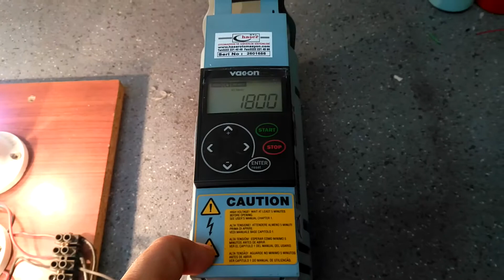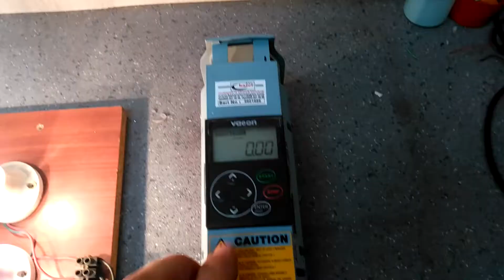Vacon 🇫🇮NXL_NXC_NXP serileri motor sürücüleri bakım onarımları ve devreye alma işlemleri (Vacon 🇫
Vacon 🇫🇮NXL_NXC_NXP serileri motor sürücüleri bakım onarımları ve devreye alma işlemleri (Vacon 🇫🇮NXL_NXC_NXP series motor drive maintenance repairs and commissioning operations)